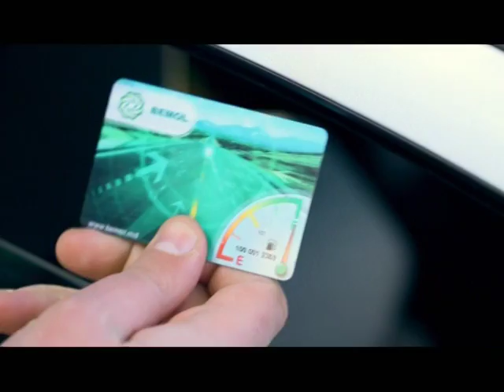nistru-tiraspol 1-1 (29/11/2011)